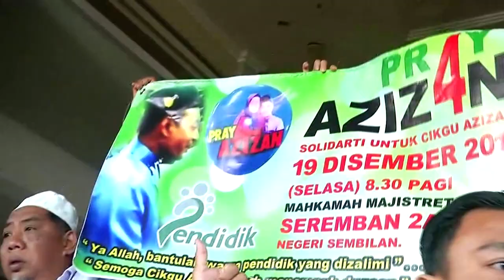Student Caning: Ustaz Adib's Hearing On Feb 6, 7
The Kajang Magistrates Court has set February 6th and 7th, next year, for the hearing of a religious teacher who allegedly assaulted an 11-year-old student, by caning him on both of his feet.

Magistrate Nor Afidah Idris set the dates today after the prosecution handed over the victim's medical report to the defence team.